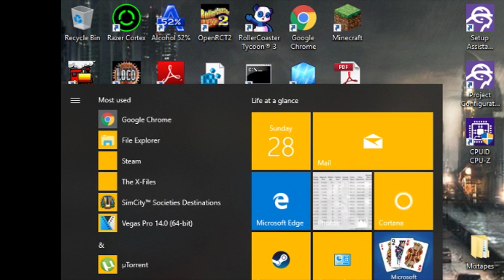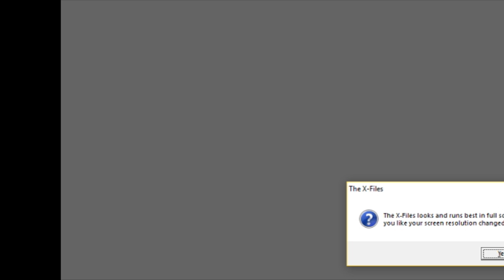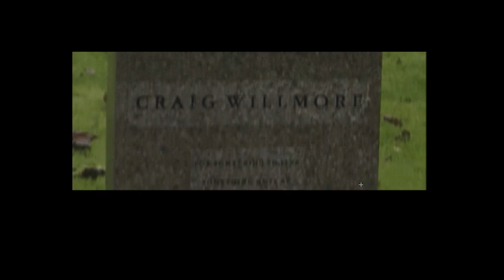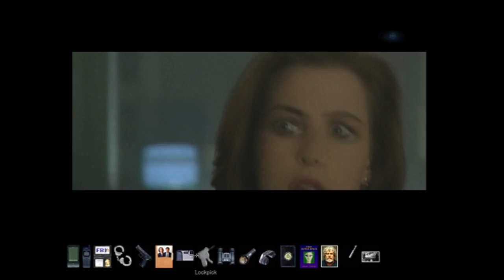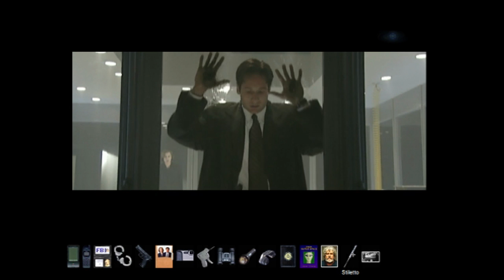At Least You Died playing The X-Files Game - FINALE